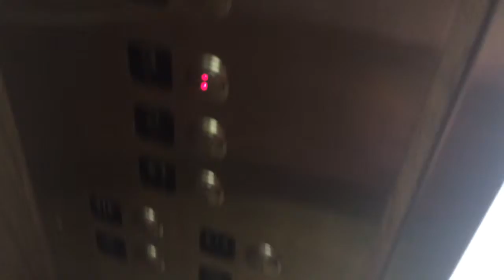Elevator UNO Liberal Arts Building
Montgomery/Otis/Dover